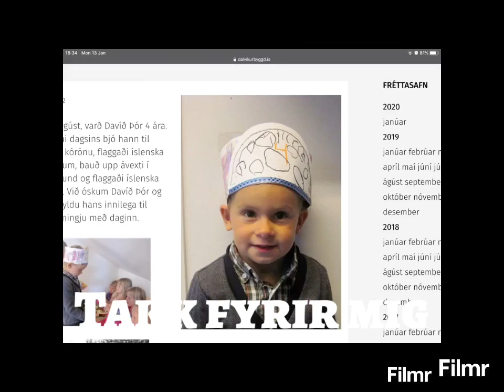hlutar úr Áramótaskaupinu 2019